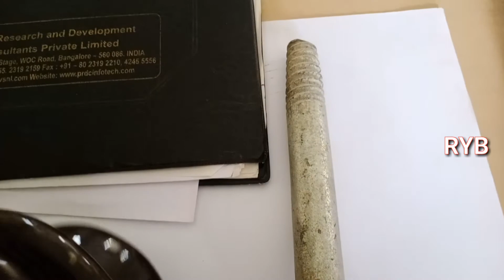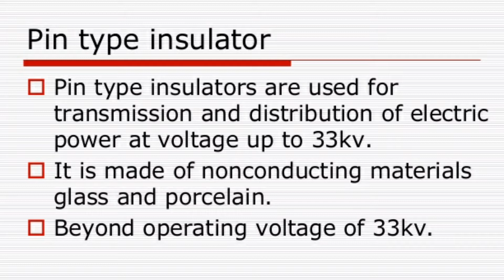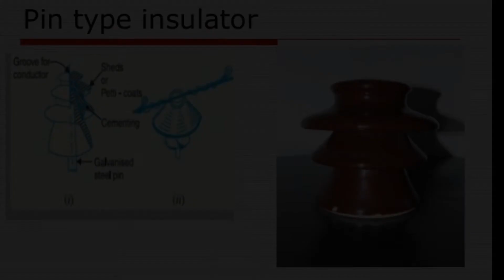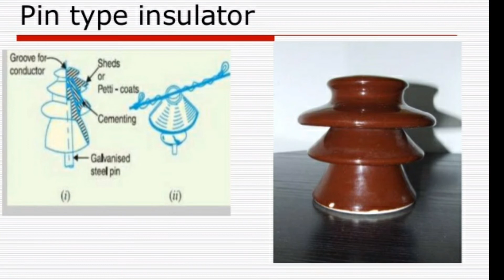PIN TYPE INSULATOR PRACTICAL DEMO | HOW CONDUCTOR PLACED | WAHT IS RAIN SHED ? | by reddaiah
PIN TYPE INSULATOR PRACTICAL DEMO | HOW CONDUCTOR PLACED | RAIN SHED? | by reddaiah

in this video explained about why insulators are used in distribution and transmission lines,the construction expalined practically.

Instrimentation

Power electronics